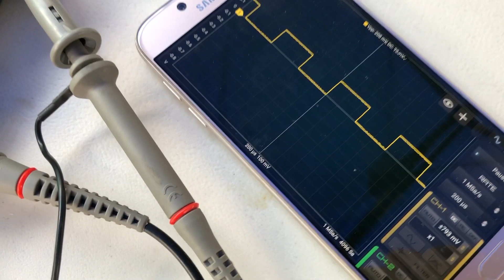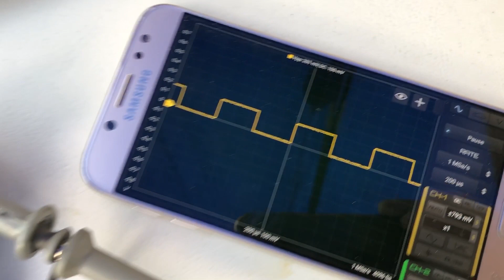Cómo convertir tu celular en un osciloscopio (Diagnóstico Electrónico en Ford Escape)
Cómo convertir un celular o tableta Android en un poderoso osciloscopio usando tu interface Hantek.
Uno de los muchos temas tratados en el curso de Diagnóstico Electrónico en vehículos Ford inicia el 10 de Enero del 2022.
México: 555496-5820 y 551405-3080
Otros países: añadir el prefijo 52